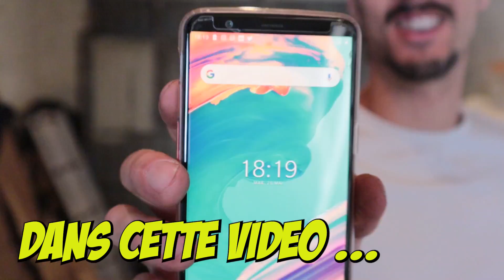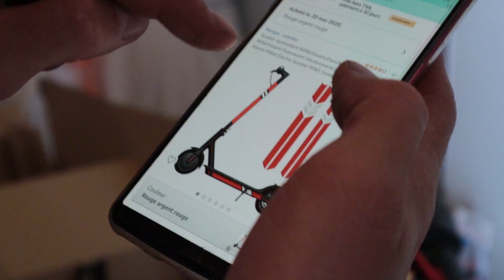JE CUSTOMISE MA TROTTINETTE ÉLECTRIQUE *xiaomi m365 pro* | GROSSE GALÈRE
▶💯⚠ Dans cette vidéo, Moi, Kilian LARHER, je customise une trottinette électrique de marque xiaomi. Le but est de la réparer et de faire du tuning. On a commandé plein de truc en chine pour ça avec mon frère Maël

⚠️NOS HABITS SONT DISPONIBLES ! ⚠️

Oublie pas aussi de 👍LIKER👍, COMMENTER et ➡PARTAGER⬅ pour me donner un maximum de MOTIVAITION💪🙏
⚠Sans vous les sraabs je ne suis rien donc n'hésitez pas à critiquer et donner des idées pour que j'ai un retour sur mon travail !!
😁MERCI BEAUCOUP😍 le KGANG, vous êtes les MEILLEURS🙌 👊On se retrouve VENDREDI prochain à 18h pour une nouvelle vidéo💯 ! ★

Do not forget also 👍LIKE👍, COMMENT and ➡SHARE⬅ to give me a maximum of MOTIVAITION💪🙏
⚠Whithout you boys, I am nothing so do not hesitate to criticize and give ideas for me to have a return on my work !!
😁THANKS A LOT THE KGANG, you are the BEST🙌 👊We will meet FRIDAY next at 6AM for a new video💯! ★